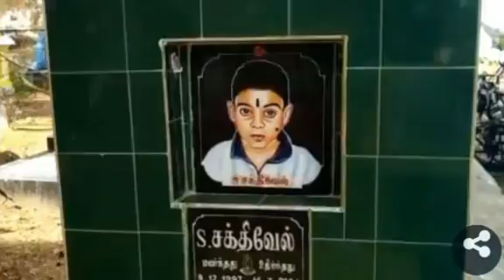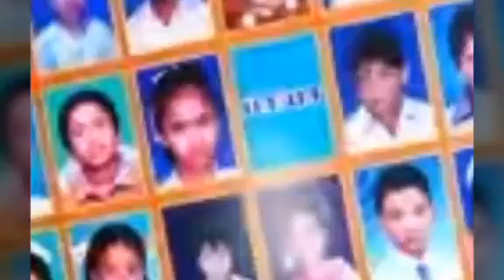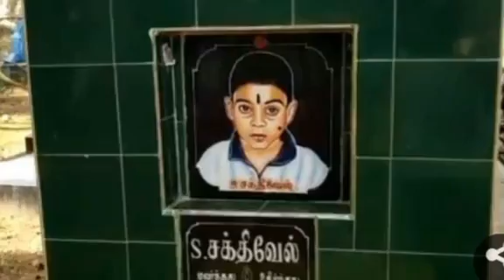இப்போ உன்ன கும்பிட போட்டோவே இல்லயடா! | Tamil Trending Video | Tamil Movies | Kollywood Seithigal